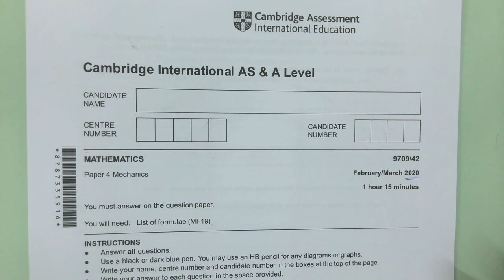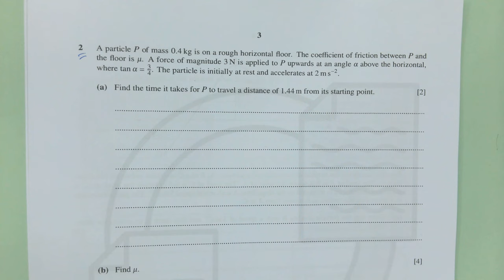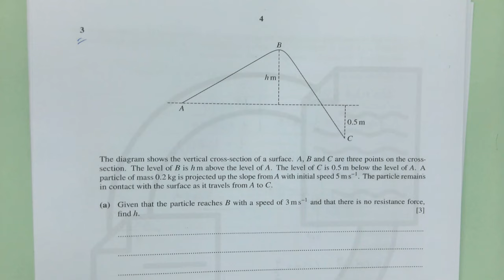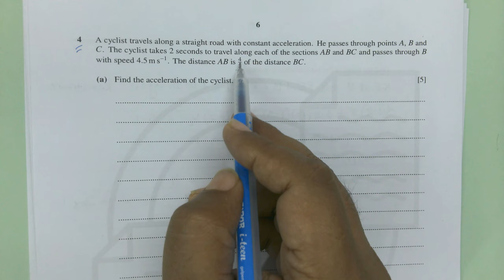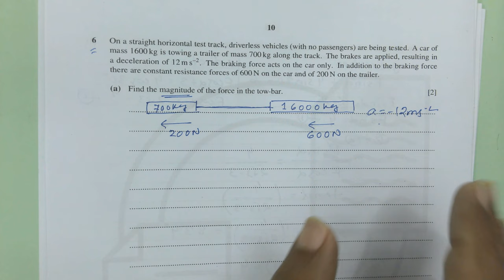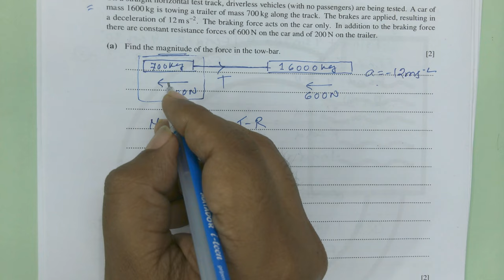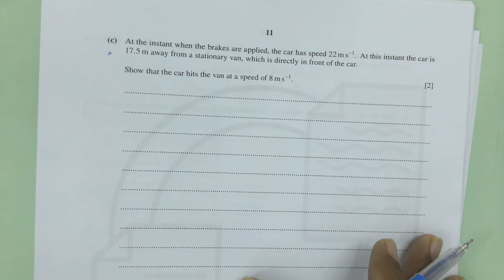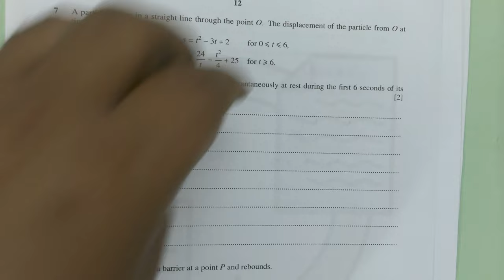CIE-Mechanics-2020-FM-P42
00:00:17-Question-1-a
00:01:09-Question-1-b
00:03:18-Question-2-a-Fiction
00:04:55-Question-2-b-Fiction
00:09:33-Question-3-a-Work Power energy
00:12:26-Question-3-b-Work Power energy
00:16:40-Question-4-a-Velocity Time Graph
00:24:24-Question-4-b-Velocity Time Graph
00:25:52-Question-5-a-Coplanar
00:28:02-Question-5-b-Coplaner
00:32:14-Question-6-a-Particle
00:35:07-Question-6-b-Particle
00:37:55-Question-6-c-Particle
00:39:12-Question-6-d-Momentum
00:42:17-Question-7-a-Kinematics
00:44:13-Question-7-b-Kinematics
00:46:57-Question-7-c-Kinematics